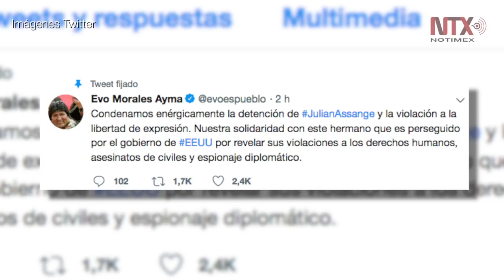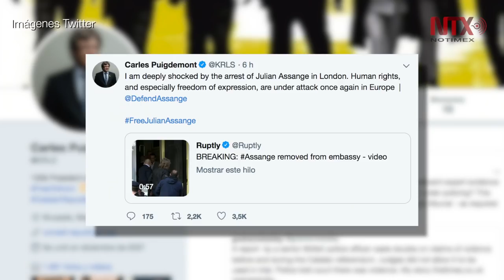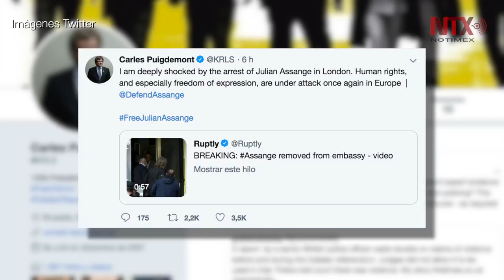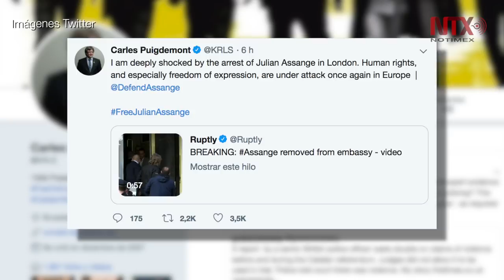Julian Assange detenido en Londres luego de que Ecuador le retirará asilo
Assange fue llevado ante el juez, Michael Snow, en Londres quien lo declaró culpable de violar las condiciones de su libertad bajo fianza.